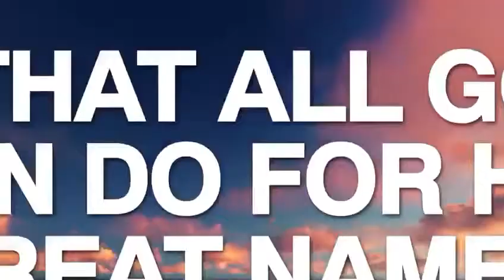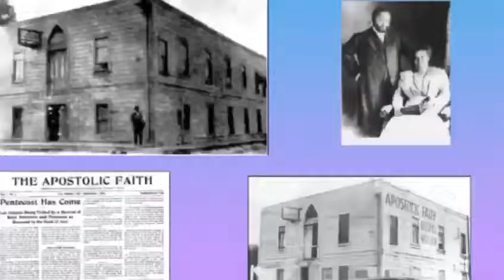More Than The Azusa Street Revival - APOSTLE ERIC NYAMEKYE - A CALL FOR FRESH REVIVAL IN THE CHURCH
The Azusa Street Revival was a great Pentecostal awakening in early 20th Century. Apostle Eric Nyamekye Chairman of The Church of Pentecost calls for a fresh revival for the Church. He mentions that we have for over 100years relied the Azusa Street Revival however he believes the Church and the Pentecostal movement needs a fresh anointing and a new revival.
The Church of Pentecost is calling for this fresh revival to enable the church to carry out its mission and empower Christians to live to their full potential and change the World.
This fresh revival will enable the Church to Possess The Nations. A CALL FOR FRESH REVIVAL ANOINTING by APOSTLE ERIC NYAMEKYE - Chairman of The Church of Pentecost

The Azusa Street Revival was a historic revival meeting that took place in Los Angeles, California. It was led by William J. Seymour, an African-American preacher. The revival began on April 9, 1906 and continued until roughly 1915. (Source - Wikipedia)